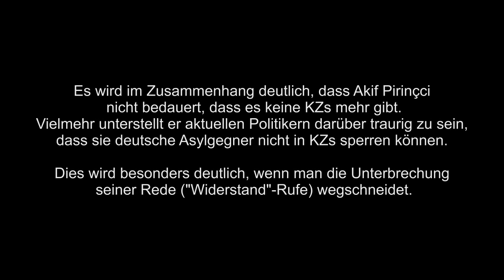Akif Pirinçci und die KZs - Was sagte er wirklich?